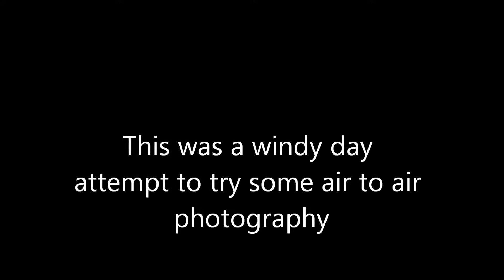Chasing on a windy day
Just an afternoon with friends.